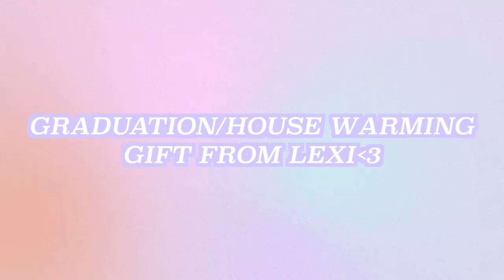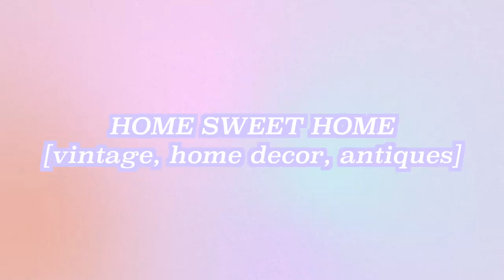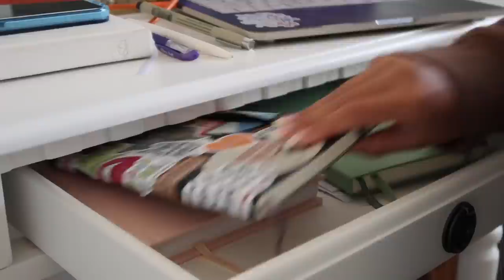I’M MOVING OUT! *packing up my life* 📦 | GOING SOLO DIARIES EPISODE 4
xx,
caro!